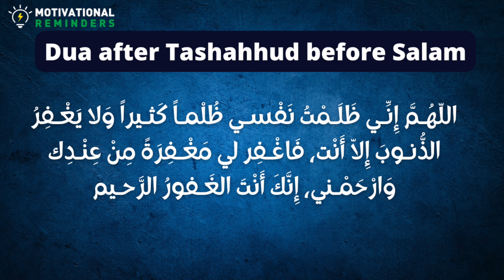Dua after Tashahhud before Salam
Recite this Dua after Tashahhud before Salam and finishing the Salah:

اللّهُـمَّ إِنِّـي ظَلَـمْتُ نَفْسـي ظُلْمـاً كَثـيراً وَلا يَغْـفِرُ الذُّنـوبَ إِلاّ أَنْت، فَاغْـفِر لي مَغْـفِرَةً مِنْ عِنْـدِك وَارْحَمْـني، إِنَّكَ أَنْتَ الغَـفورُ الرَّحـيم

Transliteration: Allāhumma ‘innī ẓalamtu nafsī ẓulman kathīran, wa lā yaghfiru-dhdhunūba illā ‘anta, faghfir lī maghfiratam’min `indika warḥamnī innaka ‘anta ‘l-Ghafūr ur-Rahīm.

Translation: O Allah, I have greatly wronged myself, and no one forgives sins but You. So, grant me forgiveness and have mercy on me. Surely, you are Forgiving, Merciful.